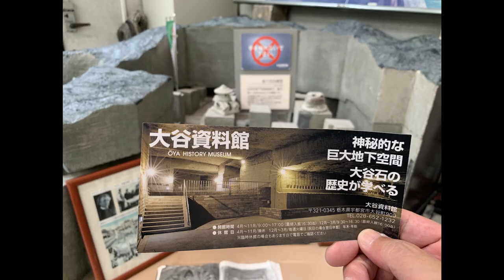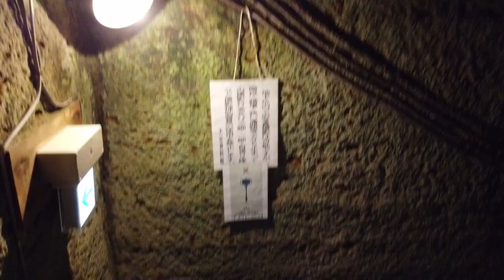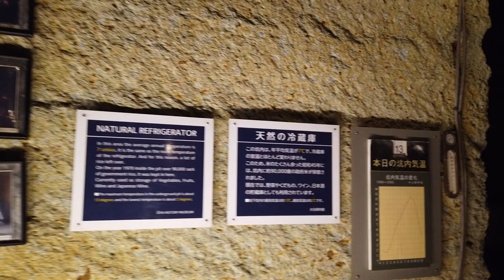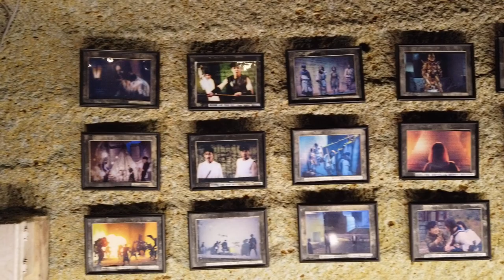大谷石地下採掘場跡(地下神殿)大谷資料館/ロケ地(るろうに剣心/牙狼/刀剣乱舞/仮面ライダー/ウルトラマン(underground temple)AmazingJapan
Amazing Japan(Must-visit tourist destinations in Japan)
地下神殿大谷資料館 映画やドラマの有名ロケ地
神秘的な巨大地下空間(大谷石地下採掘場跡)大谷資料館

underground temple
撮影日　2020/9/12
動画はDJI OSMO POCKETで撮影
写真はiPhone XRで撮影

BGM
YouTube オーディオ ライブラリ提供の
曲名「Lord_Of_The_Dawn」を使用

---映画ロケ地,ドラマロケ地---
■その他
忍者式籠球部隊
MISSION CDジャケット写真撮影福士誠治・濱田貴司
作新学院地元紹介VTR
東方神起 LIVE TOUR 2017 ~Begin Again~ 用映像撮影
加藤ミリヤDRAMATIC LIBERTY tour 2016使用映像撮影
W-inds15周年AnniversaryLive用スチール撮影
SHIT HAPPENING CDジャケット用スチール撮影
超特急（Believe×BelieveCDジャケット用スチール撮影
Kis-My-Ft2LIVE TOUR 2017MUSIC COLOSSEUM写真集撮影
■劇場公開映画
朝が来る永作博美・井浦新
お江戸のキャンディー３「遮那王」須賀健太・三浦恭介・財木琢磨・伊万里有・渡辺アオト・立石俊樹・小西成弥・輝馬・吹石満・廣瀬智紀・醍醐虎汰朗・和合真一
翔んで埼玉二階堂ふみ・GACKT・神戸浩・山田菜子・宮澤竹美・加藤諒
刀剣乱舞 鈴木拡樹・山本耕史・土屋神葉・西井幸人
キスできる餃子 足立梨花・田村侑久
彼岸島デラックス白石隼也・鈴木亮平・桜井美南・阿部翔平・佐藤めぐみ・栗原類
曇天に笑う福士蒼汰・ハヤテ・荒木貴裕・武田一馬・深水元基・山路和弘・小林真治
仮面ライダー×仮面ライダーゴースト＆ドライブ超MOVIE大戦ジェネシス西銘駿・竹内涼真・西村和彦
リアル鬼ごっこトリンドル玲奈・篠田麻里子・真野恵里菜・高橋メアリージュン
暗殺教室 山田涼介・椎名桔平・佐々木一平
るろうに剣心京都大火編 佐藤健・藤原竜也・江口洋介
LIAR GAME final stage松田翔太・戸田恵梨香・吉瀬美智子
魍魎の匣 堤眞一・柄本明・黒木瞳・椎名桔平・宮迫博之
仮面ライダー電王・ゲキレンジャー佐藤健
■ミュージックプロモーションビデオ
島谷ひとみ 赤い砂漠の伝説 2003年
Tina 迷路 2000年
野猿 太陽の化石 2000年
Bz MAY 2000年
DA－PUMP I wonder 2000年
工藤静香 BLUE ZONE 1999年
GLAY SOUL LOVE 1998年
ROUAGE Ever Blue 1997年
X JAPAN Forever Love 1996年
LUNA SEA Providence[Sin After Sin] 1993年
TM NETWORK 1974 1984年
長渕　 剛 ハングリー
オトシモノ沢尻エリカ・若槻千夏
リターナー金城武・鈴木杏・岸谷五朗
ウルトラマン・ティガ 円谷プロV6長野 博
ガンヘッド高嶋政宏・円城寺あや
19少年隊 君だけに
新宿純愛物語仲村トオル・一条寺美奈
セーラー服と機関銃薬師丸ひろこ・三国連太郎・風祭ゆき
エノケンの孫悟空榎本健一・柳田貞一・岸井明
■TVドラマ
イノセンス冤罪弁護士
神ノ牙JINGA井上正大・向里憂香・萩原荘志・松野井雅
ビットワールド　ロボすて山でピンチ！レオの脱出大作戦中田あすみ・内川蓮生
NHKドラマ10昭和元禄落語心中3迷路 岡田将生・山崎育三郎・大政絢・平田満
三島由紀夫命売ります中村蒼・田中泯
戦後ゼロ年東京ブラックホール山田孝之
ウルトラマンオーブTHE ORIGIN SAGAあかつき～暁榎木孝明・福田沙紀
彼岸島Love is over白石隼也・鈴木亮平・桜井美南
ウルトラマンオーブThe Origin Saga
勇者ヨシヒコと導かれし七人山田孝之・木南晴夏・ムロツヨシ・宅間伸
ＡＫＢ４８Webドラマ総選挙スキャンダルアキバ文書
ＨｉＧＨ＆ＬＯＷSeasonⅡZEN・佐野玲於・永瀬匡・藤井夏恋・磐田龍門
牙狼栗山　航・南里美希・桑江咲菜・中島広稀・脇崎智史・井上正大・松野井雅
ワイルド☆ヒーローズTAKAHIRO・横山めぐみ・桜田ひより・大浦龍宇一
潜入探偵トカゲ松田翔太・松岡昌宏・遠藤憲一・吹越満・田中哲司・ミムラ
レスキューファイヤー久保翔・川田祐
レスキューフォース猪塚健太・野口征吾
アナザヘブン大沢たかお・本上まなみ
金田一少年の事件簿松本潤・鈴木杏
らせん岸谷五朗・吉本多香美
特命リサーチ200X佐野史郎
青春牡丹燈篭 宮沢りえ・豊川悦司
代表取締役刑事 舘ひろし・高松英郎
Clarisアリシア
THE ORAL CIGARETTES Dream Drive
矢島舞依Dominator　Kyoutou
JAM Project The age of Dragon Kinghts
MAN WITH A MISSION 　DarkCrow
SUGIZO “A Red Ray” feat.miwa
SPiCYSOLアフタートゥナイト
Revogene 無問題
DIAURA
天月Ark
風男塾Dash＆Daaash
BiSH　Stereo future
シグマメモリア　NEOPHILIA
DEVIL NO ID (BEAUTIFUL BEAST) 市原隼人
HIROOMI TOSAKA「FULL MOON
KUROFUNE「OVER THE SEVEN SEAS
北山たけし津軽おとこ節
SUPER FANTASY 「scenario」(ROMEO and JULIET)
川井郁子　赤い月・LUNA～千年の恋がたり
ミオヤマザキノイズ（地獄少女・宵伽
PIERROT COCOON
RAZOR「DNA」
Rides In ReVellion「F.A.T.E.」
ユメオイ少女革命Emotion
After the Rainそらる×まふまふアンチクロックワイズ
オメでたい頭でなによりあられ雛ＤＡＮＣＥ
ＮＡＵＧＨＴＹ ＢＯＹＳ ＧＥＴ ＤＯＷＮ
ELISAex:tella
ＡＮＧＥＲＭＥ愛のため今日まで進化してきた人間愛のためすべて退化してきた人間
やなぎなぎ瞑目の彼方
Ｒｙｏ－ｗ２ ＧＥＴ ＦＵＴＵＲＥ
魔法少女☆セイレーン光のプロフェシー～マリーンの弟子たち
ＭＥＬＬＯＷＳＨｉＰ　ＯＶＥＲＫＩＬＬ
掌幻、ＣＨＩＣＯ　ＣＡＲＬＩＴＯ、焚巻／フリースタイルダンジョン
ＮＯＣＴＵＲＮＡＬ　ＢＬＯＯＤＬＵＳＴ　Ｍａｌｉｃｅ　ａｇａｉｎｓｔ
［Ａｌｅｘａｎｄｒｏｓ］　ＮＥＷ　ＷＡＬＬ
城南海 月と月（尊々加那志～トウトガナシ
蒼井翔太ＭＵＲＡＳＡＫＩ
キング・クリームソーダ人生ドラマチック
ａｎｄｒｏｐ　Ｄｒｅａｍｅｒ
GALNiDELiA ARiA
清木場俊介　蜉蝣～カゲロウ
茅原実里 純白サンクチュアリィ
May’n 　 Re:REMEMBER
三代目 J Soul Brothers S.A.K.U.R.A
板野友美 Little
伊賀あゆみ&山口雅敏 デュオ4 Hands EVOLUTION
KOTOKO My-Les
Takamiy（高見沢俊彦
GOATBED Yin＆Yang
グリーヴァ最後の晩餐
Do As Infinity 生まれゆくものたちえ
JUJU with JAY’ED 明日がくるなら
MERRY アンダーワールド
アンティック珈琲店 AROMA
jealkb(ロンブー淳) 嘆きのエンドレス
Sound Horizon 冥王
水樹奈々 Orchestral Fantasia
SID Chapter1
東京事変 喧嘩上等
フジファブリックFAB　FOXモノノケハカランダ
ACID MAN ある証明
島谷ひとみ 赤い砂漠の伝説
Tina 迷路
野猿 太陽の化石
Bz MAY
DA－PUMP I wonder
工藤静香 BLUE ZONE
GLAY SOUL LOVE
ROUAGE Ever Blue
X JAPAN Forever Love
LUNA SEA Providence
TM NETWORK
■テレビ番組
CD TV ライブ！ライブback number
グッド！モーニング
Nスタ
news every
なないろ日和薬丸裕英・香坂みゆき・山内乃理子・山田邦子
朝だ！生です旅サラダ森尾由美
王様のブランチ コジドライブ アンジャッシュ児嶋・ニッチェ・山田菜々
スーパーＪチャンネル
じょんのび日本遺産
開運なんでも鑑定団
ぶらり途中下車の旅
ビビット
ありえへん∞世界
おはよう日本
モヤモヤさまぁ～ず２さまぁ～ず（大竹一樹・三村マサカズ）福田典子
クイズ東大王
くりぃむクイズ
ブラタモリ
所さん！大変です
ノンストップ
ビビット大谷翔平
坂上＆指原のつぶれない店
Ｎスタ
ドラゴンボール芸人
のど自慢
ホットサンドサンドウイッチマン・清水孝宏
マツコ＆有吉の怒り新党　新・3大知る人ぞ知る素晴らしき博物館
今すぐ行きたい！産業遺産２水野裕子
ドラGO！千葉真子・落合真理
グッドモーニング
ソノサキ銀シャリ

ＴＡＢＩＦＵＫＵ舟山久美子・池田美優みちょぱ
世界ふしぎ発見！
あさチャン
風景の足跡(上白石萌音）
美しい日本に出会う旅(高橋一生
ビビット
出川哲朗の充電させてもらえませんか？
林先生が驚く初耳学
羽鳥慎一モーニングショー
国分太一のおさんぽジャパン
一億人の大質問！？笑ってこらえて！
天才てれびくん
朝ズバッ
お願い！ランキング
出没！アド街ック天国
探検！バクモン爆笑問題・サヘルローズ千原せいじ・足立梨花
潜入！ニッポンの大地下空間福田彩乃
週刊バイクTV末飛登・藤原明子
朝チャン
まざましテレビ
あさイチ
■テレビCM
SINoALICEアリスという事象　鶴見萌
ENERGY MOTOR SPORT BMWi8
伊藤園タリーズコーヒー・バリスタズブラック　Perfume
再春館製薬所 お試しセットで試されるもの編
任天堂３DSスナックワールドトレジャーズ　はじめしゃちょ～
AudiQ2
日産Ｘ－ＴＲＡＩＬゴルフ場
ＬＥＸＵＳ　ＬＸ
ダイハツＣＡＳＴ
マツダＲＸ－ＶＩＳＩＯＮ
アウディＡ４
SONY ヘッドホンＭＤＲ-ＸＢ９５０ＢＴ
DeNAモバゲーナイツオブグローリーでんぱ組Inc.最上もが
サントリーウイスキー クレスト12年市川 猿之助
エネ・ファーム
小松フォークリフトショベルカー
メルセデス・ベンツ大倉正之助
ネスカフェ ゴールドブレンド錦織健